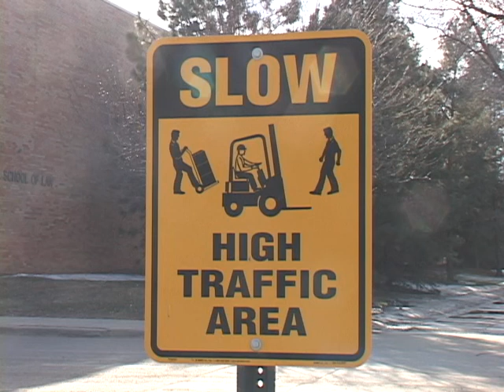Cherry Street Construction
Investigative report on the Cherry Street construction proj